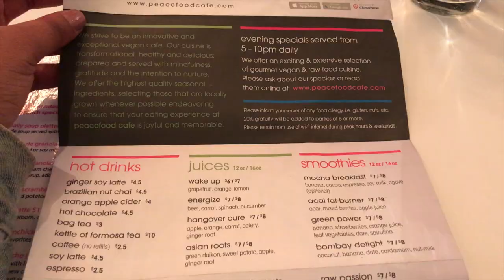NYC Vlog | A day in New York from my weekend away !! | Mini Vacation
A day in New York City with me as I took a quick break for the weekend.